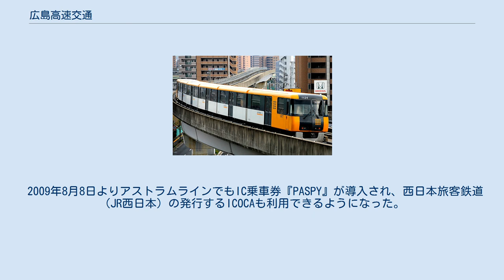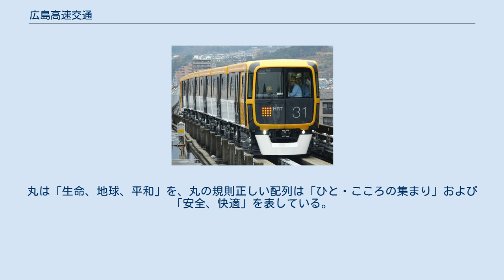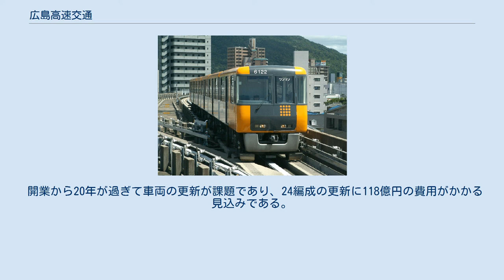広島高速交通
広島高速交通株式会社（ひろしまこうそくこうつう、英: Hiroshima Rapid Transit Co., Ltd.）は、広島県広島市で自動案内軌条式旅客輸送システム (AGT) 路線「アストラムライン」を運営している鉄道事業者。
広島市などの出資による第三セクター方式で設立された、第三セクター鉄道の一つである。
本社所在地は広島県広島市安佐南区長楽寺二丁目12番1号。
 2009年8月8日よりアストラムラインでもIC乗車券『PASPY』が導入され、西日本旅客鉄道（JR西日本）の発行するICOCAも利用できるようになった。
またかつては、磁気券式乗車カードとしてアストラムカードを発行していた。
 PASPY導入会社の中では唯一、自動改札機を導入している。
中四国地方の鉄道会社で初めて自動改札機を導入した会社であり、当時は地元メディアで話題となった。
 路線の愛称は「アストラムライン」。
「明日」と電車を意味する「トラム」からの造語である。
通称は「アストラムライン」や「アストラム」である。
また、地域住民はさらに縮めて「アトム」「アトムライン」と呼称する。
 16個の丸が規則正しく並んだマークを採用している。
丸は「生命、地球、平和」を、丸の規則正しい配列は「ひと・こころの集まり」および「安全、快適」を表している。
色は原則橙色であるが、橙色が背景となる車体側部や駅入口看板等では黒色の丸が描かれる。
 駅の一覧・運行形態は以下の項目を参照のこと。
 2020年7月現在、6000系が23編成（1 - 23番）、7000系が2編成（31 - 32番）が在籍している。
 なお、長楽寺の車庫から本線への取り付け部がデルタ線となっており、入出庫時の向き（広域公園向き、または本通り向き）により、編成の向きは一定していない。
 開業から20年が過ぎて車両の更新が課題であり、24編成の更新に118億円の費用がかかる見込みである。
 大人普通旅客運賃（小児は半額・10円未満切り上げ）。
2019年10月1日改定。